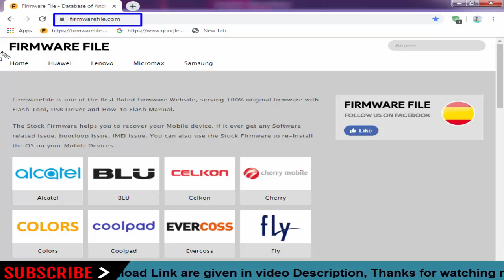Download Ivoomi Stock Firmware For All Models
On this Channel we have shared the Ivoomi Stock Rom (Original firmware) for all Ivoomi Smartphone and Tablets.